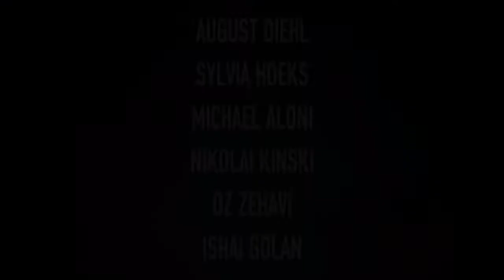Plan A | 2021 Official Trailer | Thriller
Based on a true story. In 1945, a group of Jewish holocaust survivors planned to poison the water system in Germany, killing back 6 million Germans. The film tells the dangerous and bold secret-operation which was called "PLAN A".

Initial release: 3 September 2021 (Ireland)
Directors: Doron Paz, Yoav Paz
Screenplay: Doron Paz, Yoav Paz

Cast:
August Diehl
Sylvia Hoeks
Michael Aloni
Nikolai Kinski